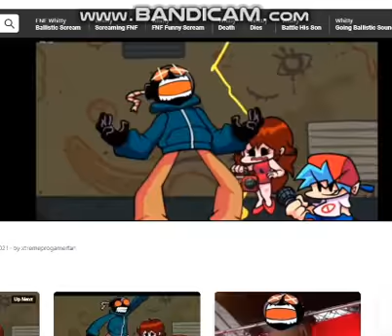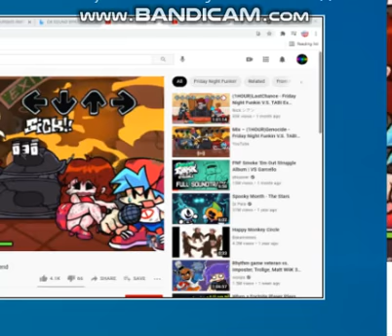memes at 3am rn